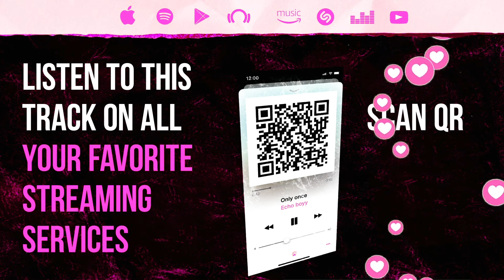BB3: Ami Je Tomar 3.0 (Video) Reaction | Vidya Balan, Madhuri Dixit | Shreya G, Pritam, Amaal M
Presenting my reaction to the Legendary Song "Ami Je Tomar 3.0" from the upcoming Bollywood movie "Bhool Bhulaiyaa 3" starring Kartik Aaryan, Vidya Balan, Madhuri Dixit, and Triptii Dimri.

About Miss Real Bolly:
Miss Real Bolly is a girl from Germany (not of Indian descent, even though she looks like it and wishes to be Indian) who has loved Bollywood since she was 3 years old. Bollywood is her only life purpose, so she created this channel to share her love and passion with the world. Enjoy my dancing, lip-syncing, and squeaking when it's time for another Bollywood talk or reaction video.

BB3: Ami Je Tomar 3.0 (Video) | Vidya Balan, Madhuri Dixit | Shreya G, Pritam, Amaal M, Sameer

Echo boyy
Only once